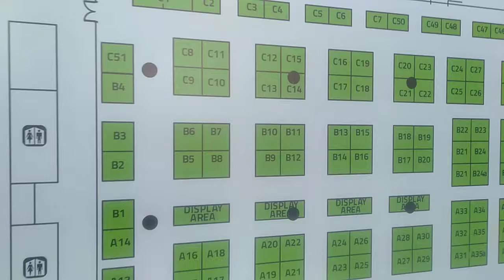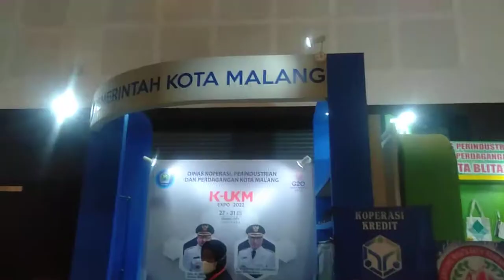Pameran K-UKM expo 2022| Pameran produk Jawa timur| Grand city Surabaya